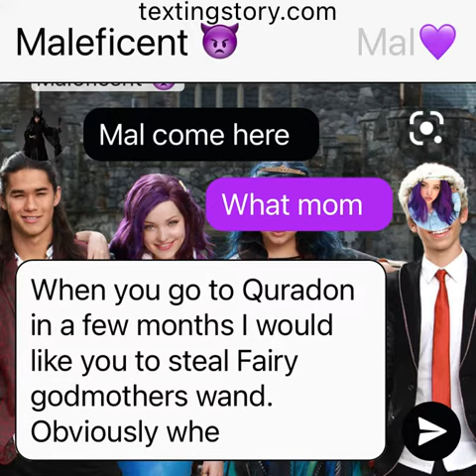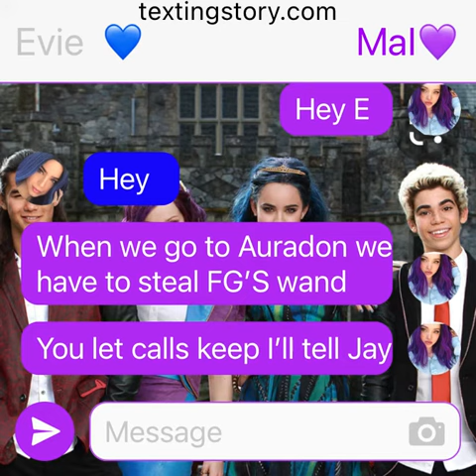The Core 4 in the iele Ep1 💜💙💙💪